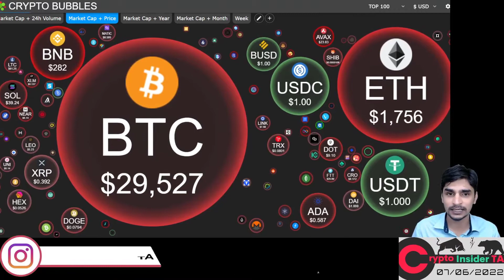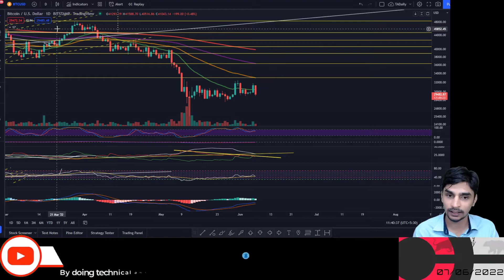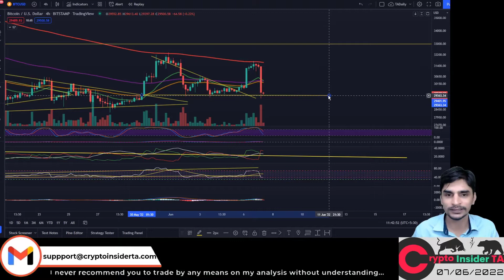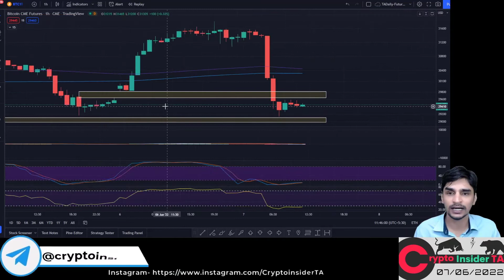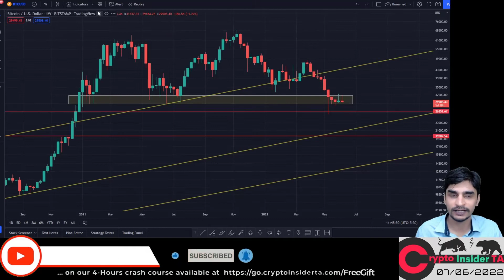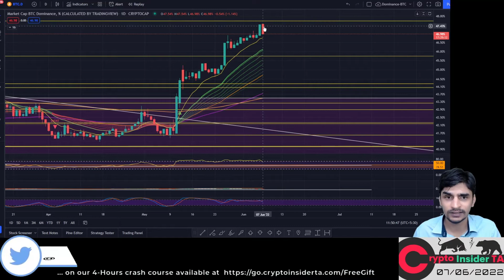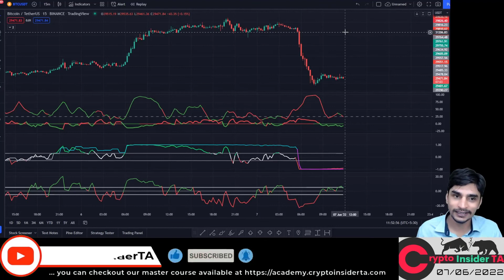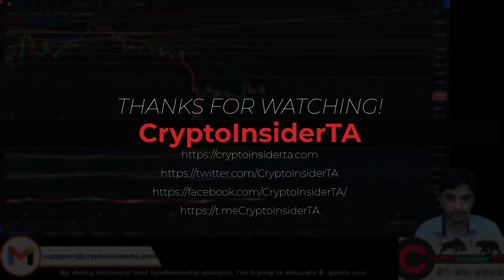Bitcoin Ethereum & Altcoin Daily Update- CryptoInsiderTA Hindi